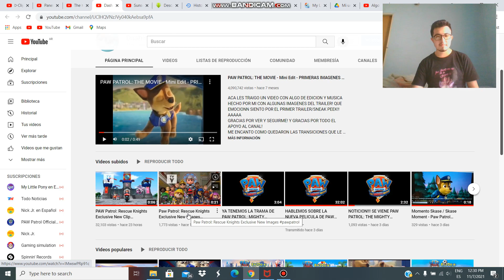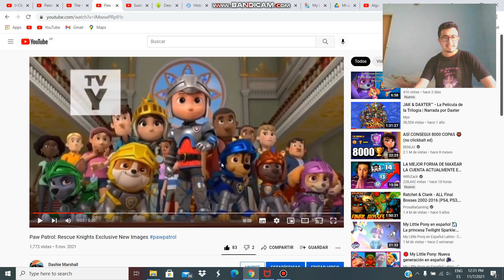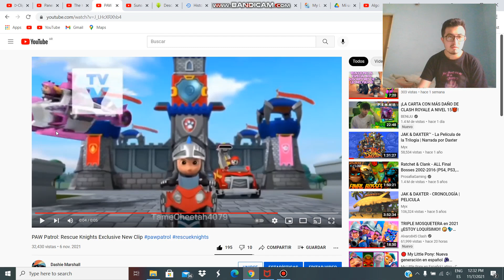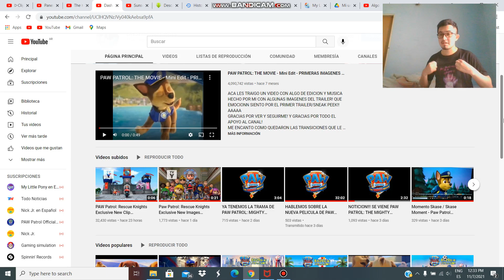REACCIONANDO A LAS NUEVAS IMAGENES Y CLIP EXCLUSIVO DE RESCUE KNIGHTS!! GRACIAS POR LOS 15K!! :3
HOY LES TRAIGO UN NUEVO VIDEO REACCIONANDO A LAS NUEVAS IMAGENES Y EL GRAN CLIP EXCLUSIVO DE LA NUEVA SUB-SERIE RESCUE KNIGHTS!! :3
Y QUE PIENSAN USTEDES DE ESTA GENIALIDAD? :3